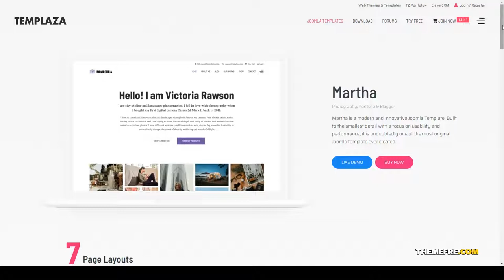Martha Creative Portfolio Joomla Template portfolio page builder Ayumi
Compatible With Hikashop 2.6.x, Bootstrap 4.x

 ThemeForest Files Included PHP Files, CSS Files, Sass Files, SCSS Files, JS Files

 Columns 4+

 Documentation Unrated

 Layout Responsive

 Tags art, art gallery, artist portfolio, blog, blogger, creative, creative design agency, creative portfolio, designer portfolio, modern, page builder, personal, photographer, photography, portfolio